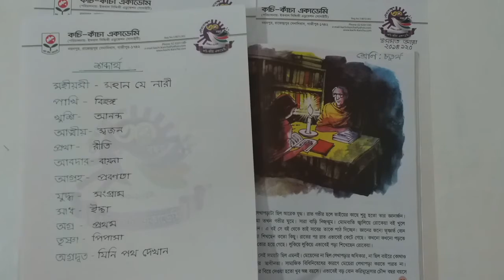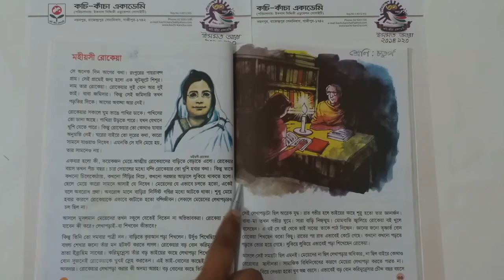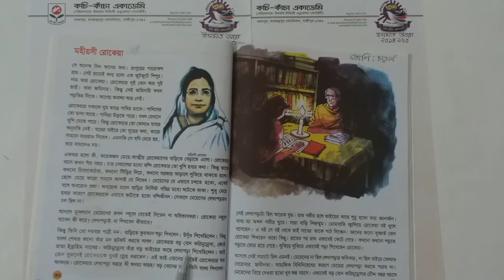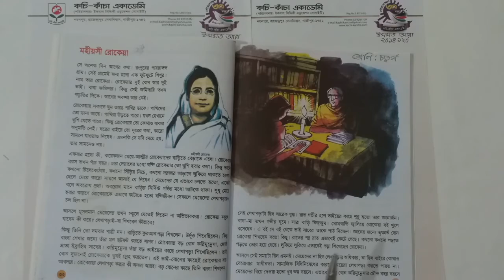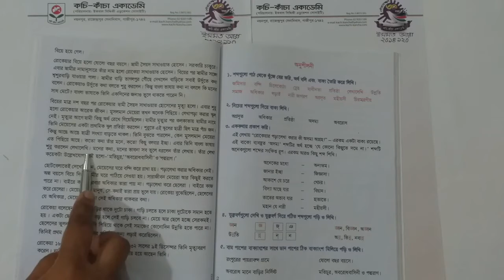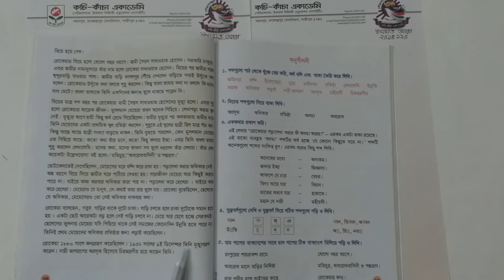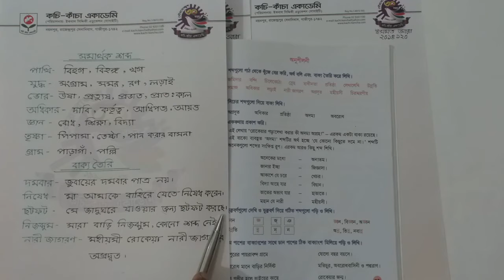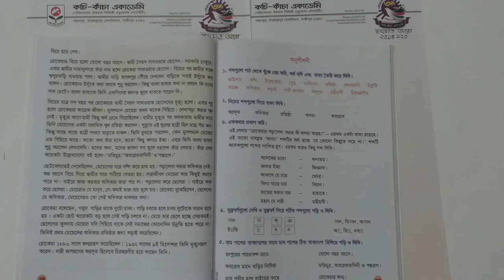গল্প: মহীয়সী রোকেয়া || বাংলা ||শ্রেণি: চতুর্থ